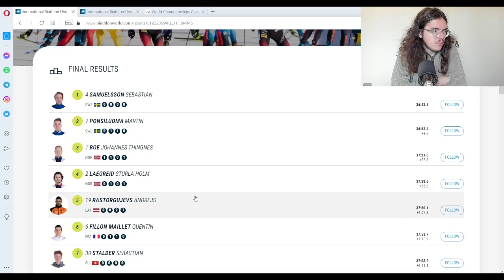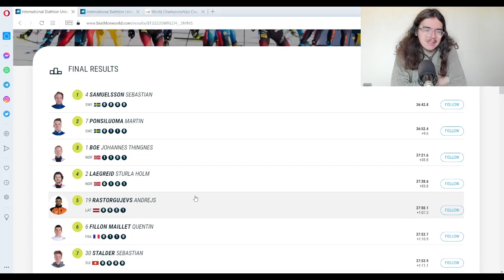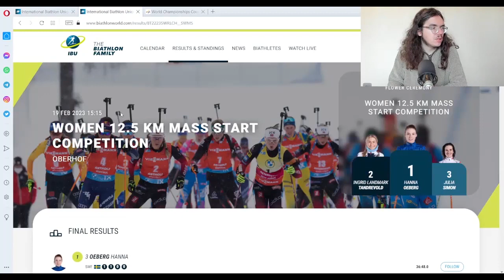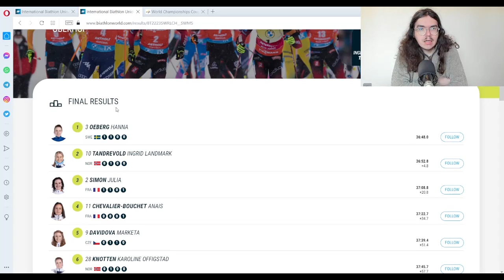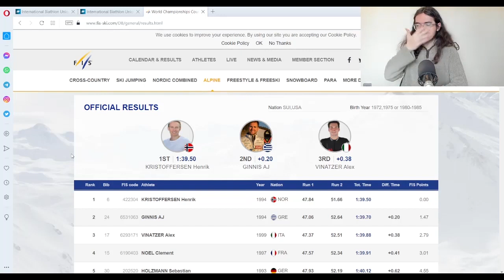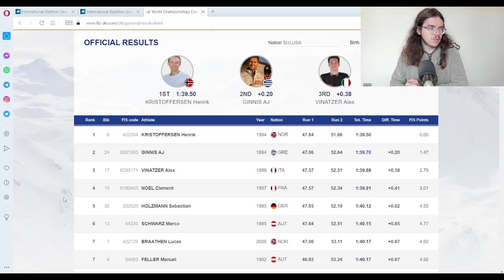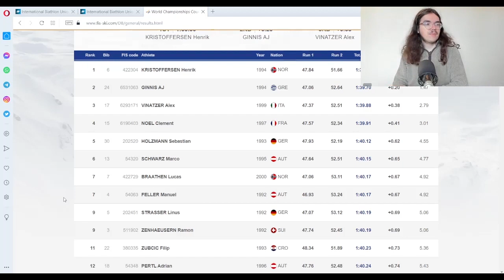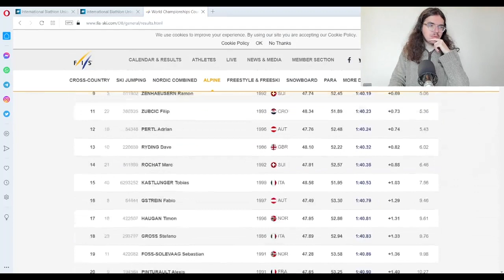❄️Piste verte Championnats du Monde 2023⛷️ : Mass Start et Slalom Homme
Salut tout le monde, aujourd'hui, on débrief les Championnats du Monde de Ski alpin et de Biathlon 2023. On va revenir sur la dernière journée de compétition. On parlera du doublé Suédois en biathlon chez les garçons, du podium de Julia Simon, ou encore de la quatrième place de Clément Noël en Slalom.

00:00 Introduction
01:08 Mass-Start Homme
05:30 Mass-Start Femme
08:19 Slalom Homme

Classement course Mass-Start Homme

1. 🇸🇪 SEBASTIAN SAMUELSSON 36m42.8s (0)
2. 🇸🇪 MARTIN PONSILUOMA à 9.6s (2)
3. 🇳🇴 JOHANNES BOE à 38.8s (3)
4. 🇳🇴 STURLA HOLM LAEGREID à 55.8s (2)
5. 🇱🇻 ANDREJS RASTORGUJEVS à 1m07.3s (3)
6. 🇫🇷 QUENTIN FILLON MAILLET à 1m10.9s (2)
7. 🇨🇭 SEBASTIAN STALDER à 1m11.1s (0)
8. 🇫🇷 FABIEN CLAUDE à 1m26.4s (2)
9. 🇳🇴 TARJEI BOE à 1m31.2s (4)
10. 🇫🇮 TERO SEPPÄLÄ à 1m31.3s (2)
11. 🇳🇴 JOHANNES DALE à 1m32.3s (2)
12. 🇳🇴 VETLE SJASTAD CHRISTIANSEN à 1m45.6s (5)
13. 🇩🇪 JUSTUS STRELOW à 1m46.0s (1)
14. 🇨🇿 TOMAS MIKYSKA à 1m46.0s (2)
15. 🇳🇴 ENDRE STROEMSHEIM à 1m58.7s (3)
16. 🇸🇪 JASPER NELIN à 2m00.7s (3)
17. 🇸🇮 ALEX CISAR à 2m03.4s (1)
18. 🇩🇪 ROMAN REES à 2m07.6s (2)
19. 🇫🇷 ANTONIN GIGONNAT à 2m34.6s (5)
20. 🇫🇷 ÉMILIEN JACQUELIN à 2m34.7s (5)

Classement course Mass-Start Femme

1. 🇸🇪 HANNA OEBERG 36m48.0s (2)
2. 🇳🇴 INGRID LANDMARK TANDREVOLD  à 4.8s (1)
3. 🇫🇷 JULIA SIMON  à 20.8s (1)
4. 🇫🇷 ANAÏS CHEVALIER-BOUCHET  à 34.7s (1)
5. 🇨🇿 MARKETA DAVIDOVA  à 51.4s (2)
6. 🇳🇴 KAROLINE KNOTTEN  à 57.7s (1)
7. 🇨🇦 EMMA LUNDER  à 57.8s (2)
8. 🇸🇪 LINN PERSSON  à 1m00.6s (2)
9. 🇦🇹 LISA THERESA HAUSER  à 1m01.9s (2)
10. 🇮🇹 SAMUELA COMOLA  à 1m02.4s (0)
11. 🇨🇭 LENA HAECKI-GROSS  à 1m03.0s (2)
12. 🇩🇪 HANNA KEBINGER  à 1m03.2s (2)
13. 🇫🇷 CHLOÉ CHEVALIER  à 1m03.7s (2)
14. 🇮🇹 DOROTHEA WIERER  à 1m14.5s (2)
15. 🇫🇷 LOU JEANMONNOT  à 1m20.0s (2)
16. 🇸🇰 PAULINA BATOVSKA FIALKOVA  à 1m26.3s (3)
17. 🇳🇴 MARTE OLSBU ROEISELAND  à 1m40.7s (3)
18. 🇨🇿 TEREZA VOBORNIKOVA  à 1m43.0s (2)
19. 🇸🇮 POLANA KLEMENCIC  à 2m02.7s (4)
20. 🇪🇪 TUULI TOMINGAS  à 2m14.5s (4)

Classement course Slalom Homme

1. 🇳🇴 HENRIK KRISTOFFERSEN 1m39.50s
2. 🇬🇷 AJ GINNIS à 0.20s
3. 🇮🇹 ALEX VINATZER à 0.38s
4. 🇫🇷 CLÉMENT NOEL à 0.41s
5. 🇩🇪 SEBASTIAN HOLZMANN à 0.62s
6. 🇦🇹 MARCO SCHWARZ à 0.65s
7. 🇳🇴 LUCAS BRAATHEN à 0.67s
7. 🇦🇹 MANUEL FELLER à 0.67s
9. 🇩🇪 LINUS STRASSER à 0.69s
9. 🇨🇭 RAMON ZENHAEUSERN à 0.69s
11. 🇭🇷 FILIP ZUBCIC à 0.73s
12. 🇦🇹 ADRIAN PERTL à 0.74s
13. 🇬🇧 DAVE RYDING à 0.82s
14. 🇨🇭 MARC ROCHAT à 0.88s
15. 🇮🇹 TOBIAS KASTLUNGER à 1.03s
16. 🇦🇹 FABIO GSTREIN à 1.29s
17. 🇳🇴 TIMON HAUGAN à 1.31s
18. 🇮🇹 STEFANO GROSS à 1.33s
19. 🇳🇴 SEBASTIAN FOSS-SOLEVAAG à 1.36s
20. 🇫🇷 ALEXIS PINTURAULT à 1.40s